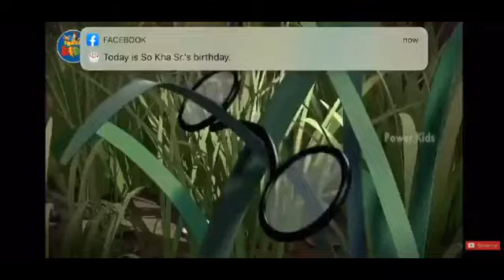jungle world lion king